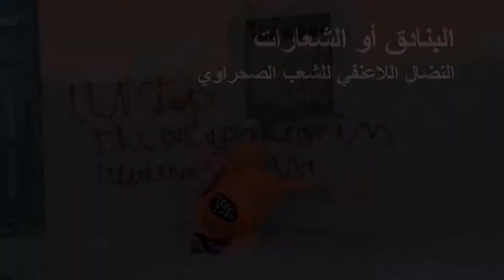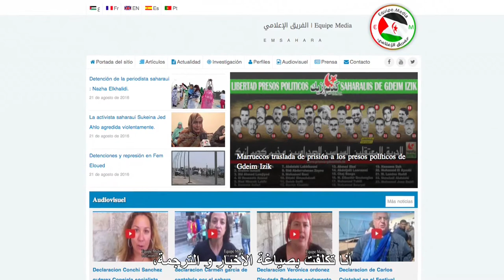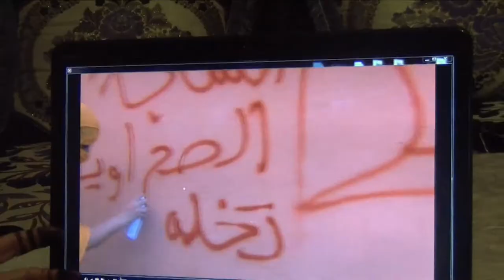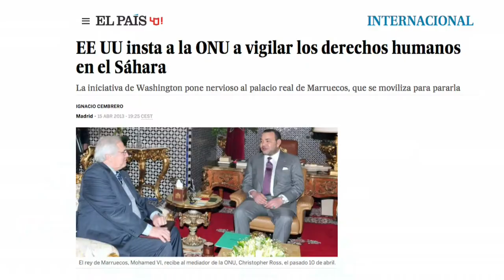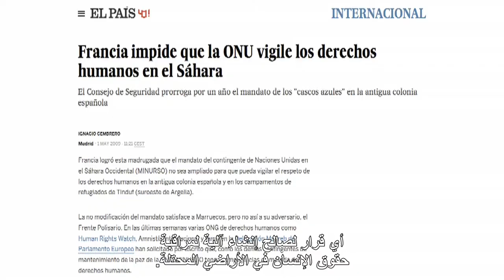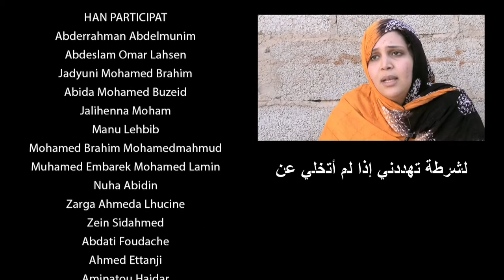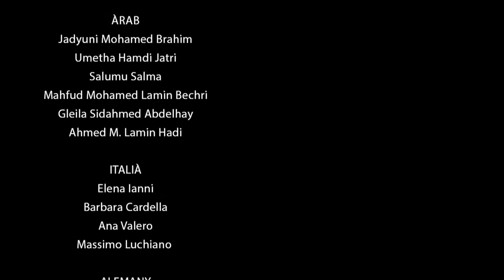(Arabic) ﺕﺍﺭﺎﻌﺸﻟﺍ ﻭﺍ ﻕﺩﺎﻨﺒﻟﺍ. - ﻱﻭﺍﺮﺤﺼﻟﺍ ﺐﻌﺸﻠﻟ ﻲﻔﻨﻋﻼﻟﺍ ﻝﺎﻀﻨﻟﺍ